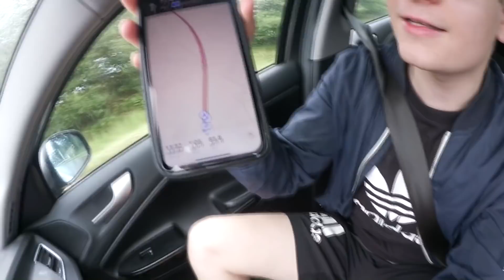UNGLAUBLICH - Hannover 96 vs Hansa Rostock 0:3 Stadionvlog | Hansa Fan im Hannover Block | 2 Liga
Hannover 96 gegen Hansa Rostock 0:3! Stadion Vlog zum 2 Spieltag der 2 Bundesliga 2021/2022. Was ein legendärer Tag. Ich hoffe ihr konntet ein paar geile Einblicke bekommen! Wie ist eure Meinung zum Spiel?

▶ NICHTS MEHR VERPASSEN!

Impressum:
Realfifa

▬WEITERE INFOS▬